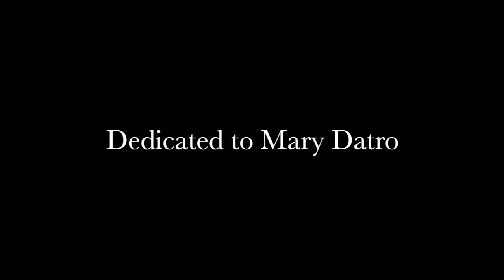Pentucket Palooza '98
Pentucket Palooza 1998!

Mixed Nuts 0:17
Grag 16:20
Dan Perry 41:25
Touching Saturn 1:14:40
Twighlight and the Jimmy Hoffa Experiment 2:03:23
Grag (Bonus Song) 2:46:00
The Incoherents (Reunion/Rancid Cover) 2:55:16
The Sterns 2:59:45